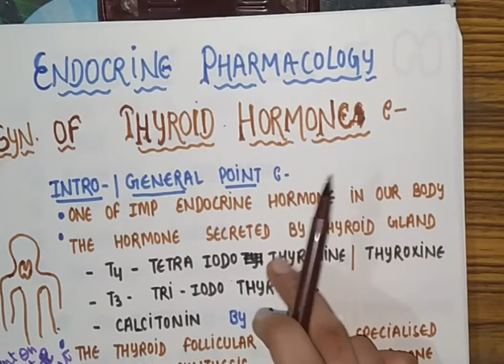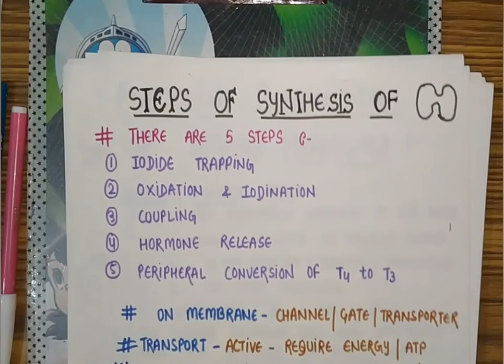THYROID HORMONE SYNTHESIS || regulations and important points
For notes join us at telegram.

Your suggestions will be appreciated in the comment box or in email 🙏